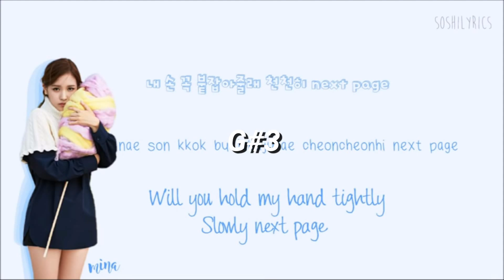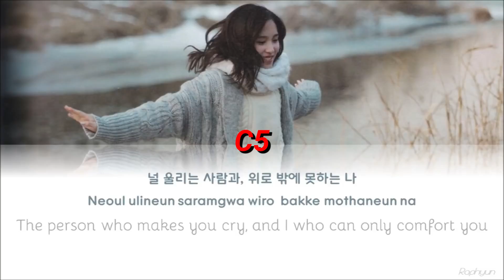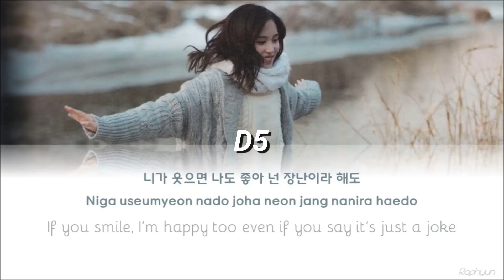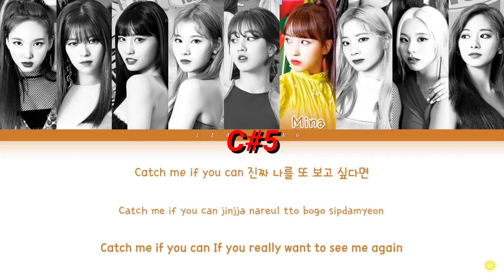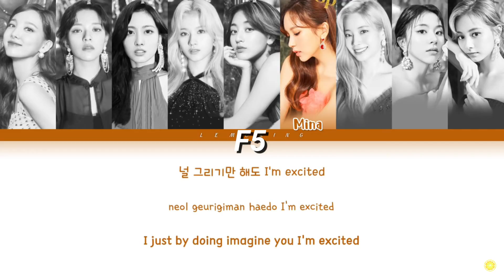mina's vocal range (D3 - Bb6)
Have an idea and want me to do it?